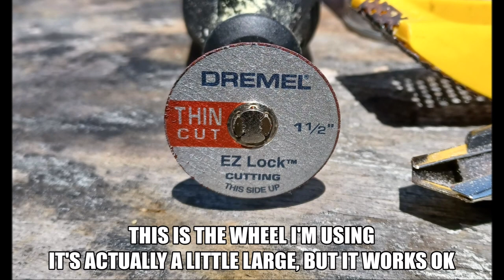Charred Wood Tutorial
I had such a HUGE response to some of the "In Progress" photos of my newest fake hot coals project that I felt like I needed to get this video up ASAP. I make my coals the same way as everyone else - Great Stuff foam over LED string lights - but I add some extra details to mine. I pull off pieces of the Great Stuff foam and texture it a bit with my Dremel so that it does not look "smooth" and add real sticks and wood pieces to represent unburnt, smoldering fuel, but the thing that got the most attention was the fake charred wood pieces I add. They make a HUGE difference in really selling the illusion that this is not just a pile of foam with lights in it, but rather a real bed of hot coals that has accumulated after burning through some firewood and sticks. This tutorial shows how easy it is to make them.